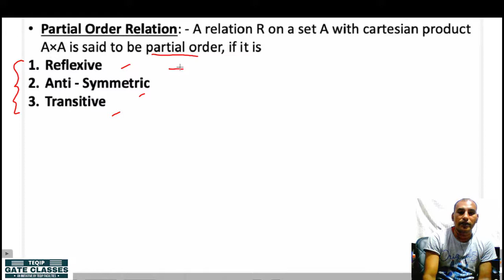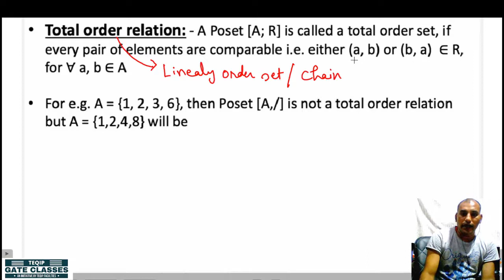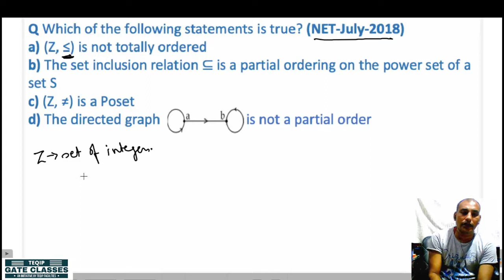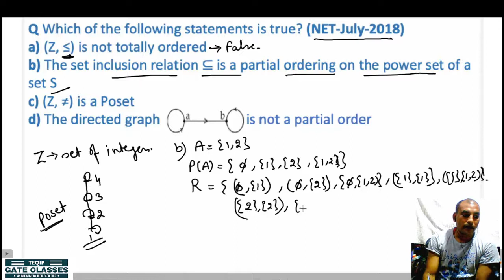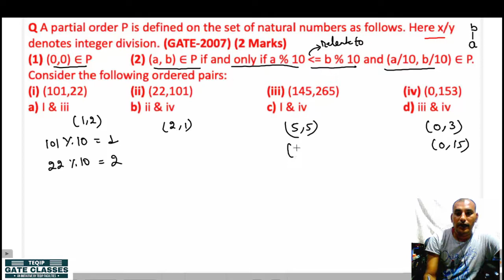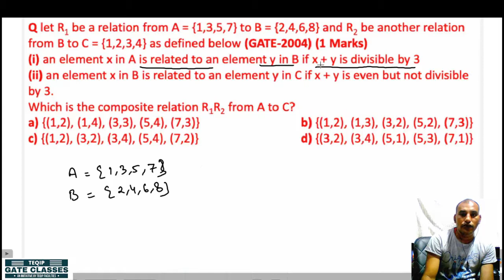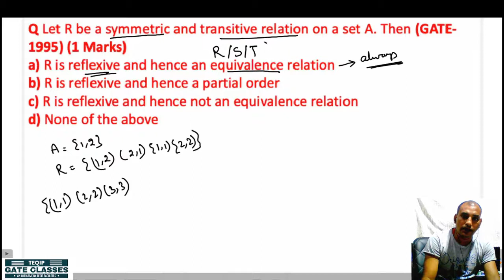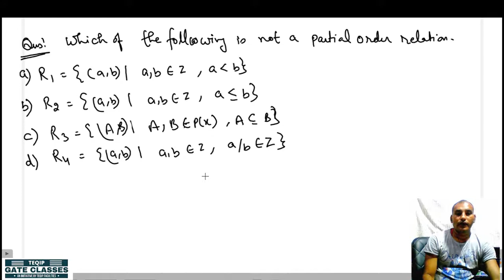Lec-10 | CSE | Discrete Mathematics by Pravesh Sir | Let's Crack the GATE by TEQIP Faculties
Welcome to "Let's Crack The GATE" An Initiative by TEQIP Faculties.
Get yourself ready for your next GATE Attempt with  @TEQIP FACULTIES on this YouTube Channel.

🎯Our Objectives: Non-profit initiative for providing ✅Free Training & Mentorship as a Social♥️Cause. Besides ✅Free lectures & guidance for major streams such as -  ☑️Civil, ☑️Electrical, ☑️Mechanical, ☑️Computer Science and ☑️Electronics & Communication Engineering, "Let's Crack the GATE' initiative also provides "✅Free Test Series" to all aspirants.

This Registration form is for Free Test Series for students who are interested for Free GATE Training Classes.

All India TEQIP Faculties